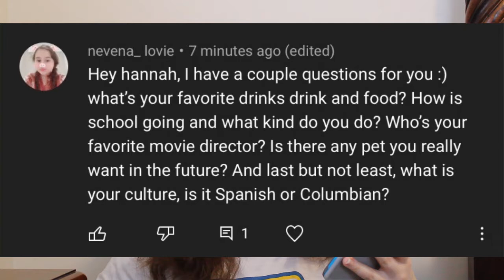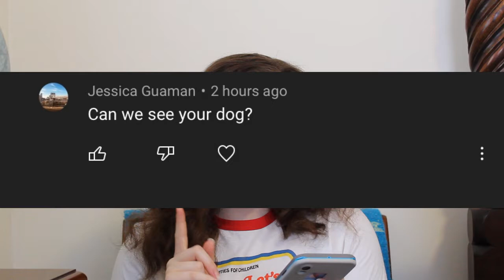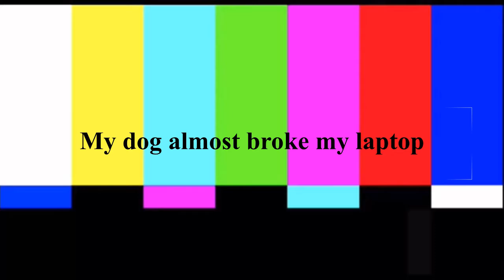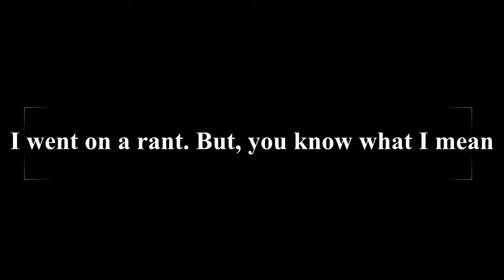Q and A with Hannah!! Get To Know Me!! Killing Stalking Makeup Look!!!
Hey Everyone!! I hope you all liked my makeup look from the manga, now anime Killing Stalking!! See you next Friday!!

             Parking In The Moonlight By: Dorsey Bros. Orch. 1931
             Killing Me Softly With His Words By: Fugees

Song        Killing Me Softly With His Words
Artist       Fugees, Ms. Lauryn Hill
Album     Norman Gimbel, Charles Fox
Licensed to    SME (on behalf of Columbia); PEDL, UMPI, BMI - Broadcast YouTube By Music Inc.,
                         LatinAutor, LatinAutor - UMPG, UNIAO BRASILEIRA
                         DE EDITORAS DE MUSICA - UBEM, CMRRA, LatinAutor -
                         Warner Chappell, Sony ATV Publishing, Warner Chappell,
                         LatinAutorPerf, Muserk Rights Management, and 23 Music
                         Rights Societies